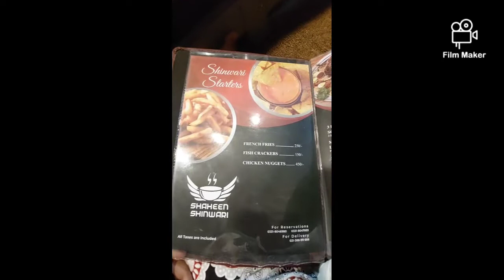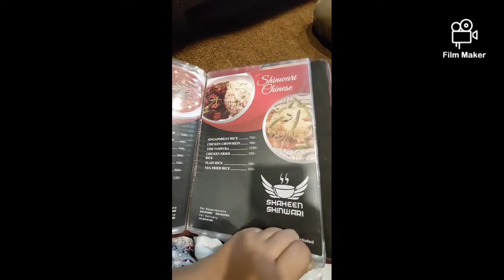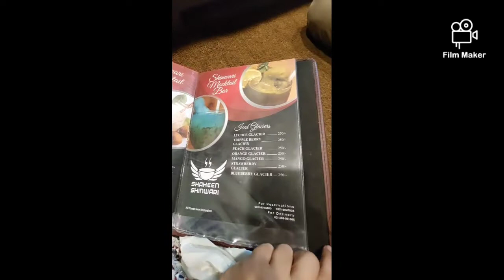Shaheen Shinwari Restaurant Super highway Karachi Pakistan May 2022 menu